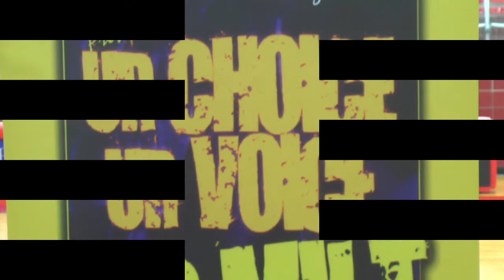B.P.O.Elks UR Choice UR Voice Tour w: Milton Creagh